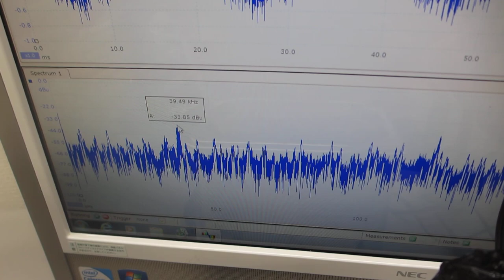超音波とファインバブルにより、水槽の表面残留応力の緩和処理を行った、超音波洗浄器（42kHz 35W）実験